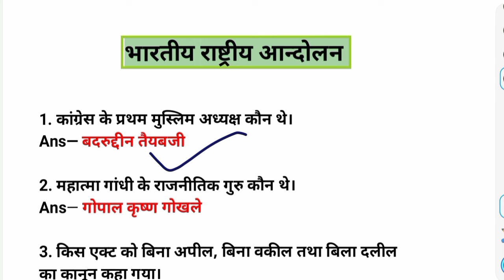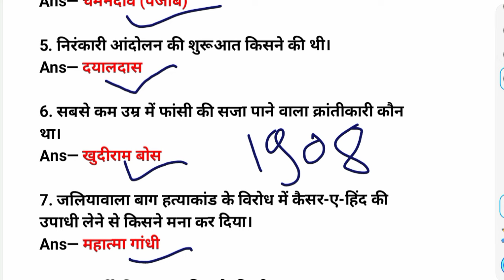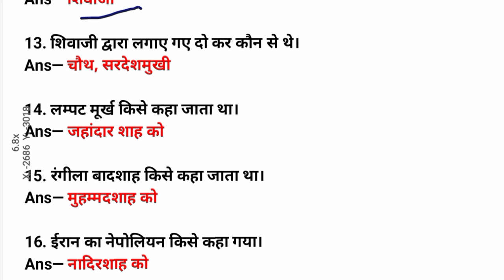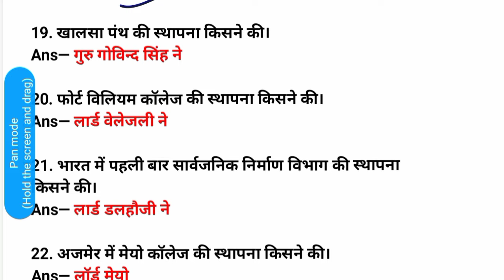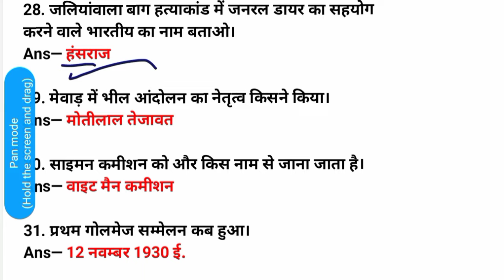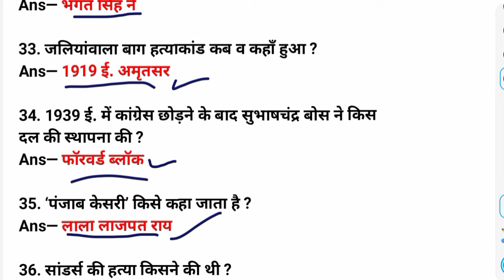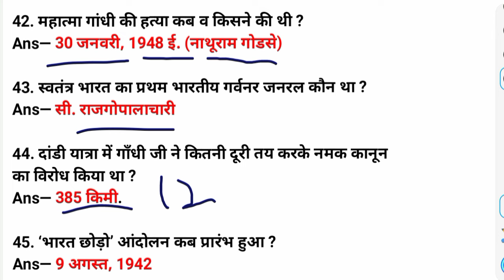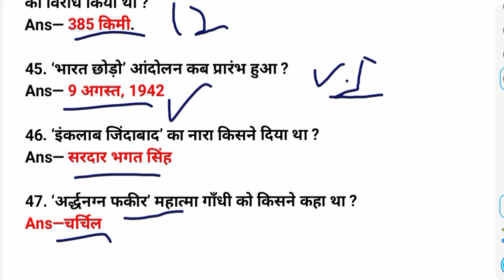BPSC TRE 3.0| भारतीय राष्ट्रीय आन्दोलन (1875–1947)| BPSC TRE 1 TRE 2 PYQ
bpsctre1 question
विद्यालय अध्यापक सक्षमता परीक्षा
secondarylevel2024 shikshakshaksh amataparikshasecondarylevel2024
Important gk
8. Quiz test
9. competitive quiz
10. competitive general knowledge
1 GK in Hindi
12. general knowledge quiz
13. quiz questions
14. general knowledge questions
15. gk quiz